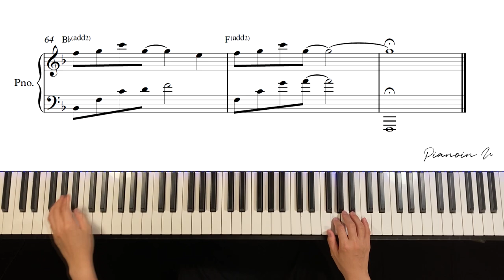다비치(Davichi) - Please Don't Cry (더킹 영원의 군주 OST ) / Piano Cover / Sheet